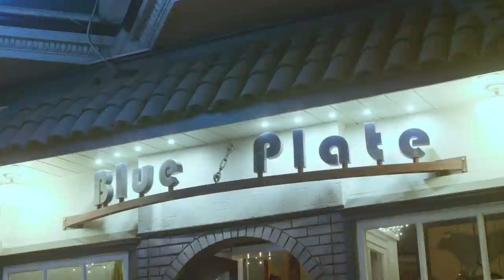WINKOWSKI, ZION, ASTA, KNIBBS, & BRAUN in SF: Screaming Vlog 44 | Santa Cruz Skateboards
Screaming Vlog 44 begins at the top of Twin Peaks in San Francisco where Jereme Knibbs, Erick Winkowski, and our friend James Cobb lead the charge on a morning hillbomb. SC Team Manager Eric Palozzolo follows behind in the van with Tom Asta, Richie Effs, Fabiana Delfino and Kevin Braun while Nick Hanson captures the bomb go down behind the lens. Once we touchdown at the first spot, we meet a small winged creature that Zion becomes friends with. After a few more spots are checked off our list, we cap off the day with our friends at Blue Plate Restaurant (stay tuned for something special coming from us & Blue Plate Restaurant next week)! Where should we go for the next Screaming Vlog?

Follow Erick Winkowski on Instagram!

Follow Zion on Instagram!

Follow Knibbs on Instagram!

Follow Kevin Braun on Instagram!

Follow Tom Asta on Instagram!

Follow Fabiana on Instagram!

Follow Pizz on Instagram!

Edited by Trevar Cushing
Follow Trevar on Instagram!

Check us out on TikTok!
Try our SCREAMING HAND Filter on Instagram!
Follow Santa Cruz Skateboards on Instagram!
Follow Santa Cruz on Twitter!
'Like' Santa Cruz Skateboards on Facebook!